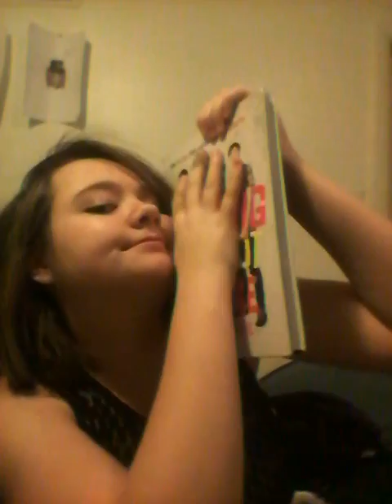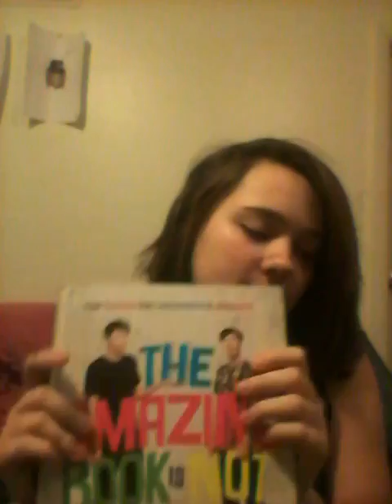2015 look back!!